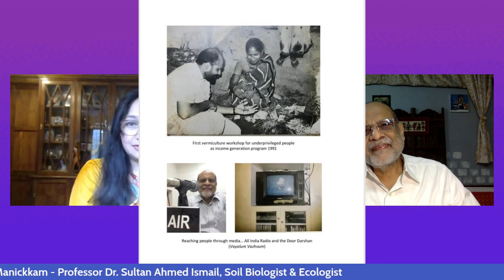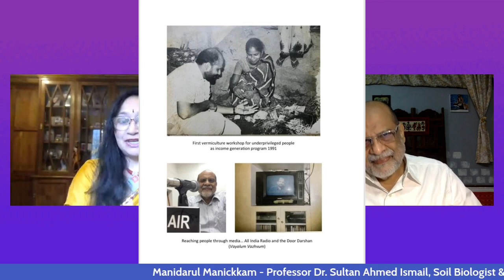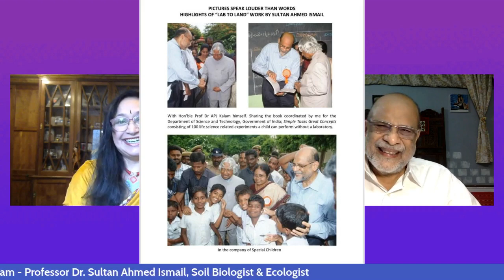Manidarul Manickkam - Interview with Professor Dr. Sultan Ahmed Ismail, Soil Biologist & Ecologist